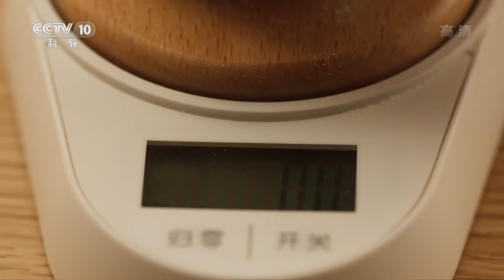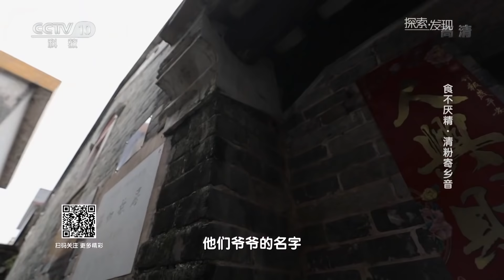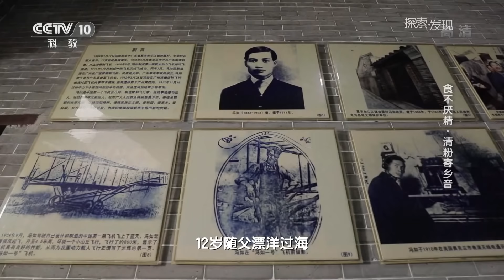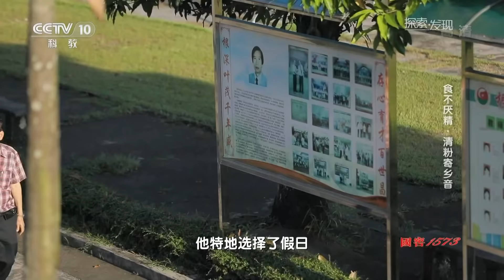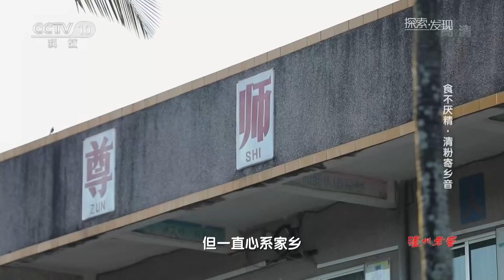《食不厌精》恩平濑粉 “濑”出家乡味 一碗濑粉 恩平人"嗦"了一百多年 | 美食中国 Tasty China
本期内容：中国的美食，大多都讲究“地道口味”。它们融汇着一座城市的智慧，也彰显着一方水土的性格。恩平濑粉，几乎成了广东恩平的代名词。濑粉的制作工序并不复杂，但每一个环节都需要几个制作者之间默契配合才可完成。